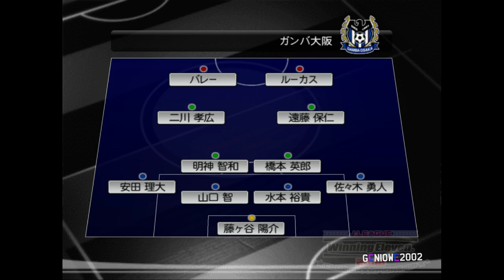PROBANDO EL WINNING ELEVEN 2008 PS2 CON GRAFICOS HD!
Hola que tal amigos, hoy les traigo un nuevo gameplay de Winning Eleven 2008, juegazo con la J-League y ahi jugamos un par de partidos.

Bajate el Option File V2 de Editemos PES con todas las ligas licenciadas